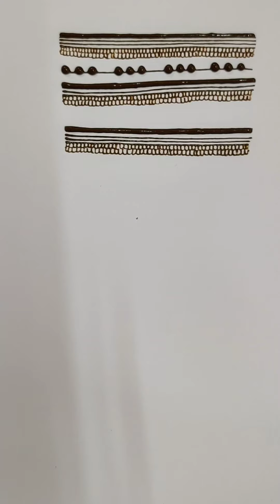May 29, 2021